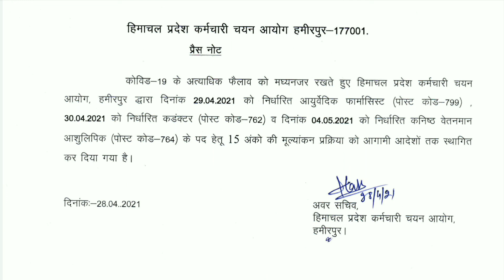HPSSC Hamirpur 28 April 2021 Important Notification Documentation Postponed